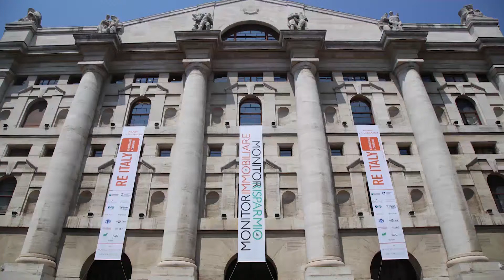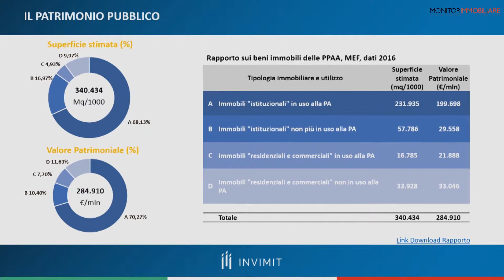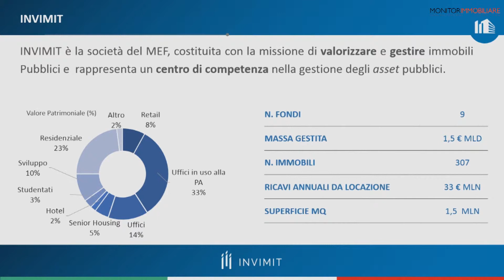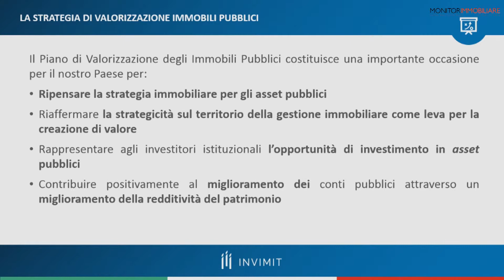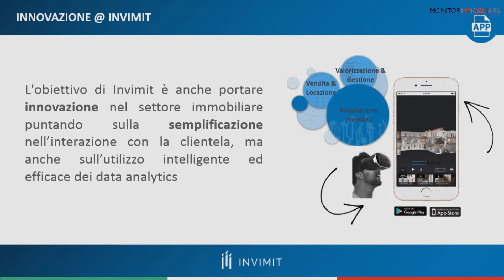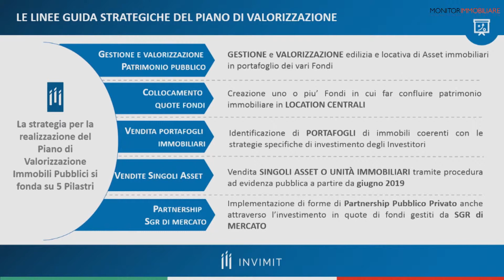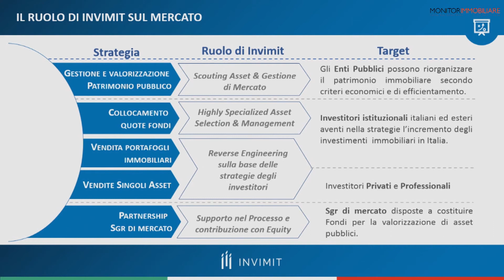RE ITALY 2019 Convention Days, Le strategie di valorizzazione degli Immobili Pubblici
RE ITALY 2019 Convention Days: Invimit Sgr, le strategie di valorizzazione degli Immobili Pubblici
Giovanna Della Posta, Amministratore Delegato Invimit Sgr